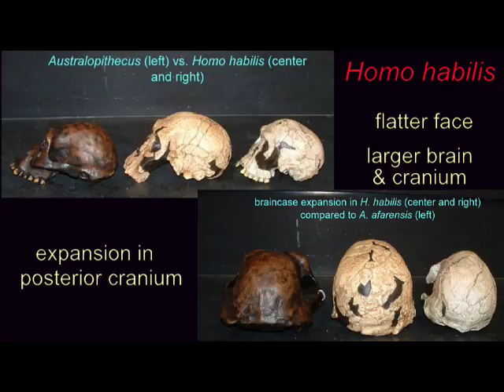SYMPATRIC SPECIATION: TEMPORAL ISOLATION